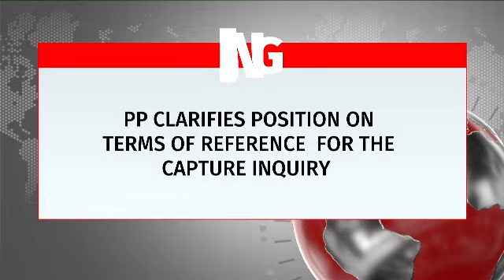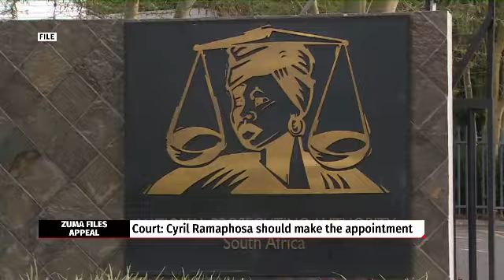PP clarifies position on terms of reference for state capture inquiry